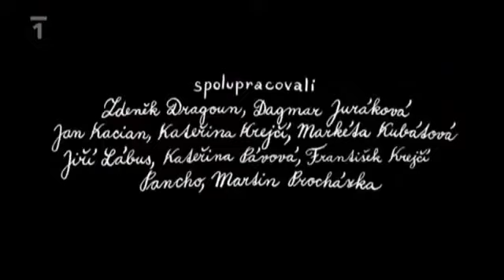12 Bořivoj a Ludmila Dějiny udatného českého národa